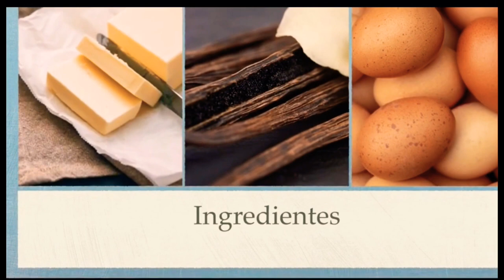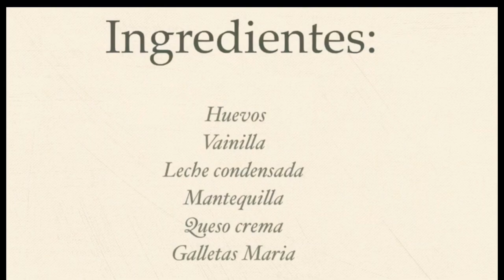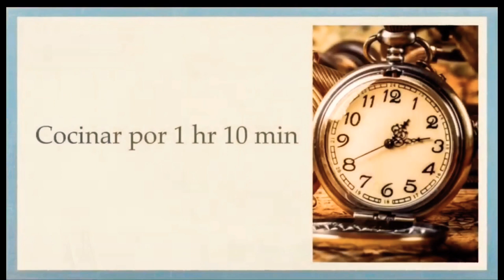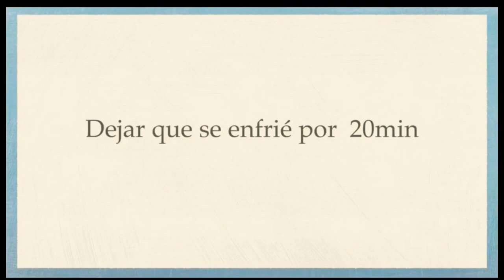Delicioso Pie De Queso!/ Cheesecake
hola a todos ! 👋🏻hoy les mostraré mi receta favorita sin hornear
de pie de queso